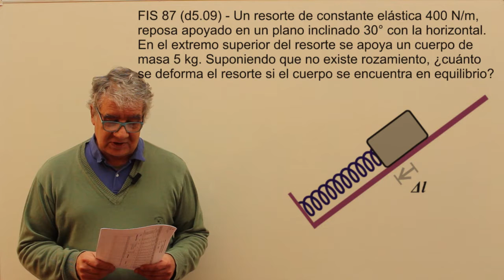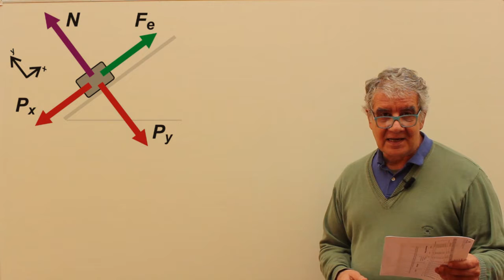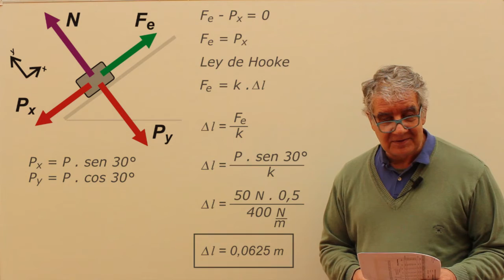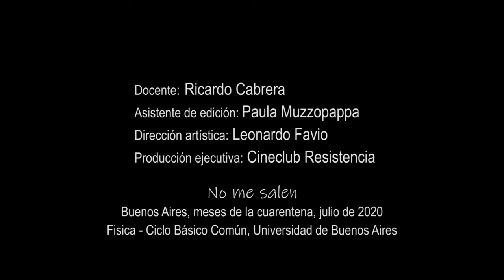Ejercicio 87 (d5.09) - Fuerzas elásticas (elástico en plano inclinado)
Física, dinámica, fuerzas elásticas, leyes de Newton. Nivel secundario y universitario. Complemento del curso de Física del CBC, UBA. El contenido de este video se corresponde con la versión escrita disponible en: